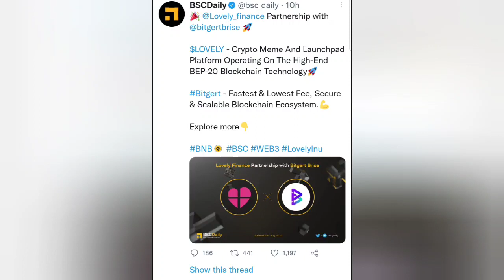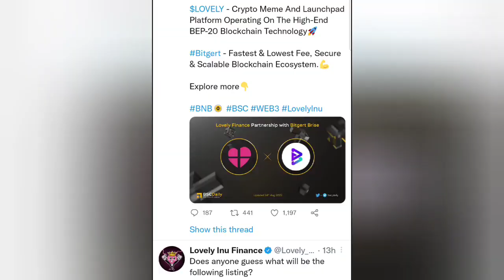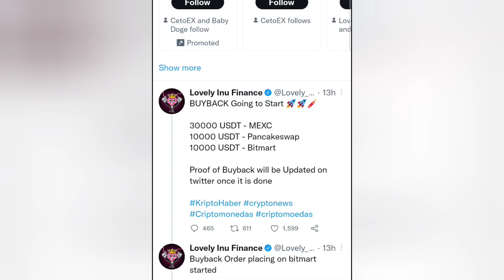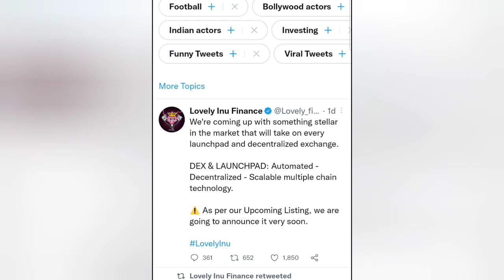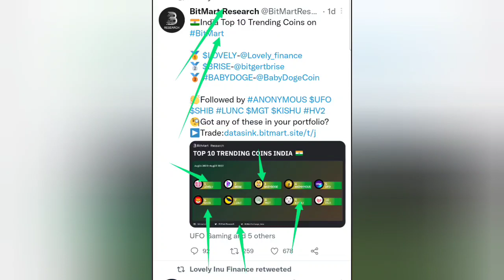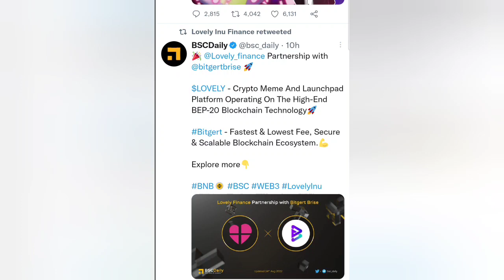MEXC / PANCAKESWAP/ BITMART/ BUYBACK GOING TO START / என்ன செய்யவேண்டும் / tamil / willpower jks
hi friends
lovely inu இப்போது வாங்கலாமா வேண்டாமா என்பதை நண்பர்களுக்கு இந்த வீடியோவில் கூறியிருக்கின்றேன்

நான் பயன்படுத்தும்: ♥

உங்கள் தேவைக்கு

நன்றி.